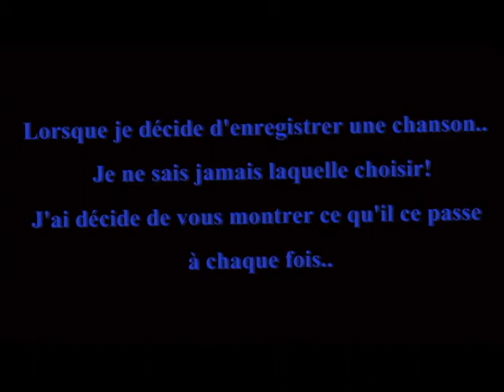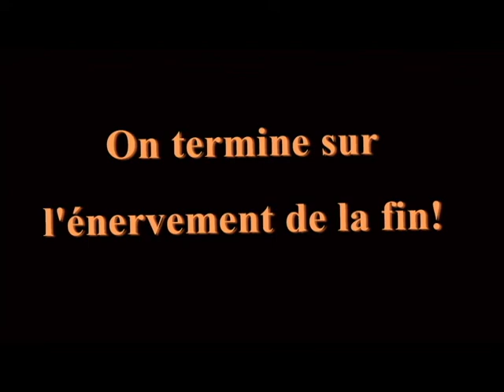Bonus - Quand je choisis une chanson..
//A LIRE//

Voilà ce qu'il se passe lorsque je choisis une chanson à enregistrer!
Une bonne partie de mon répertoire de chansons y passe, et la plupart du temps je ne suis pas plus avancé.. J'ai fais cette vidéo pour vous montrer ce qu'il ce passe; donc le fait que j'enchaine les chansons pour choisir la bonne, les intrusions dans ma chambre, et mes pétages de câbles dont je vous ais épargné une bonne partie! :) la vidéo aurait été beaucoup trop longue si je les avais laissés

Voici les chansons que j'ai joués (dans l'ordre bien sur):

Alors on danse - Stromae
Ai wa chimamire - Kuroshitsuji musical 2
Pardonné - Kyo
Kaze no requiem - No.6
Autant vivre en crever - Mozart l'opéra rock
Black and White - Kuroshitsuji musical 2
Buna no mori de - No.6
Angela - Yannick Noah
La distance - Grégoire Leprince-Ringuet & Louis Garrel
Hurlement de Faiblesse - Elkka
Keiyaku - Kuroshitsuji musical 2
Sois toi même - Allan Bapst
Les lionnes - Yannick Noah
Emily - Soan
Unintended - Muse
Automatique - Allan Bapst
J'ai cru entendre - Louis Garrel & Grégoire Leprince-Ringuet

Toutes ces chansons, il est fort possible que je les enregistres dans un futur proche :) vous êtes maintenant spoiler des titres, mais pas de l'ordre dans lequel je les ferais!